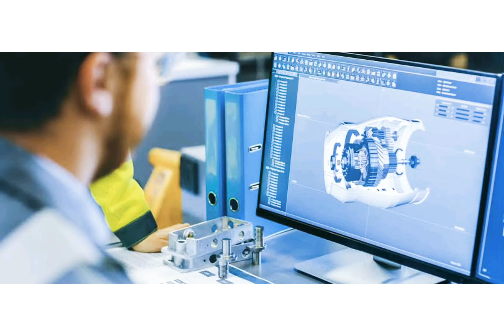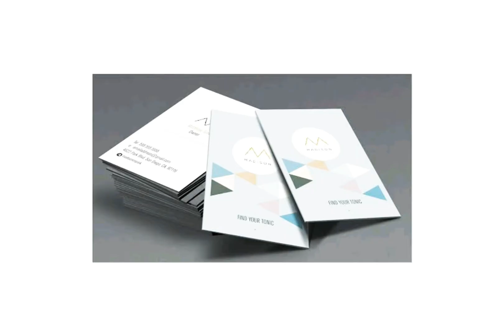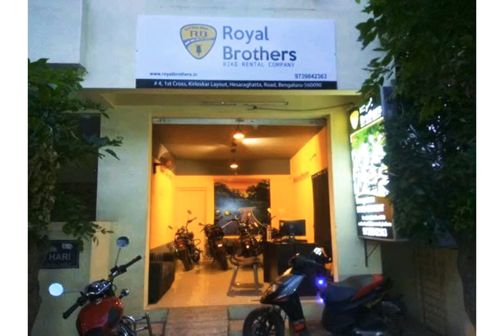Student and Lecturer Started Super Business in Telugu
Startup From Student and Lecture